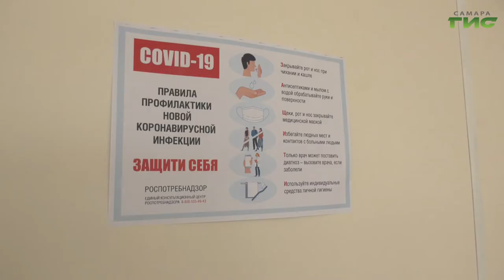В два раза меньше аварий, чем в прошлом году. В горадминистрации подвели итоги отопительного сезона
В два раза меньше аварий, чем год назад. В Самаре на еженедельном рабочем совещании в городской администрации под руководством главы Самары Елены Лапушкиной подвели итоги завершившегося отопительного сезона. А также обсудили, как идет подготовка  к следующей зиме. Какие ещё темы были затронуты на совещании, расскажет Андрей Горгуленко.